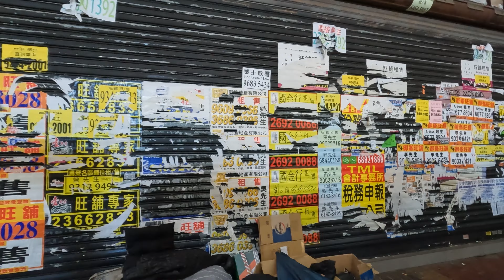STREET WALK | MONGKOK | 旺角 | RAINY WALK | HONG KONG | 香港 (4K | 25)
Let's walk in a raining day at Mongkok Hong Kong.

尋找蛇陣 | 香港會議展覽中心 隔離有另一蛇陣嗎? | 靈龜傳說 | 蛇龜大戰 | 灣仔臨時海濱花園 | HONG KONG 香港 | Walking Vampire | 風水 | 都市傳說

Walk along Lee Tung Street to Wan Chai MTR | 利東街 - 灣仔地鐵站 | Hong Kong | 香港 | Walking Vampire

Walk along MacDonnell Road, where the rich lives | 走一轉麥當勞道，吸一下佢地既靈氣 | Walking Vampire

香港共濟會總部 Hong Kong Freemasonry Zetland Hall Masonic Centre (outside only) | 香港共濟會總部 雍仁會館 - 共濟會中心 (出面)

STREET WALK | Tamar Park - Wan Chai Temporary Promenade | 添馬公園 - 灣仔臨時海濱花園 | HONG KONG | 香港 | Vampire

GOPRO HERO 10 is not recommended in 2022. (4K | 25 sample, Premiere pro edited to combine footage)

Street Walk | Kowloon Bay 九龍灣 | Telford Plaza 德福廣場 | Telford Gardens 德福花園 | HONG KONG  香港 | Vampire

Street Walk | Mongkok 旺角 | Moko 花園街 | Tung Choi Street 通菜街 (金魚街) | Hong Kong 香港 | Vampire

Street Walk | 香港灣仔依家係點樣? How is Hong Kong Wan Chai in 2022 March?